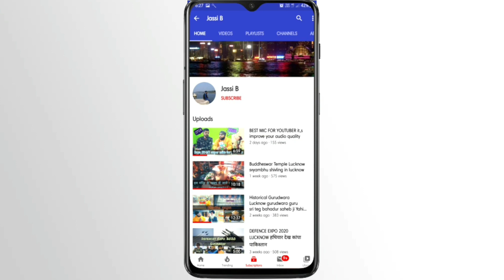BEST AIR COOLERS 2020|cheap and best coolers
Hello Guys Thanks For Visiting On My Channel
In This Video We Presenting Cheap And Best Air Coolers
For More Detail Watch This Video

Also Watch Our Video On Best Air conditioner